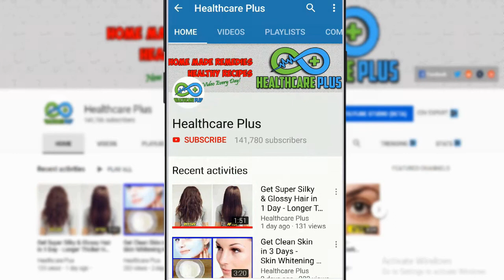100% SUCCESS | Lose Your Weight 20 Kgs Naturally || 7 Days Weight Loss Challenge - Healthcare Plus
100% SUCCESS | Lose Your Weight 20 Kgs Naturally || 7 Days Weight Loss Challenge.

Ingredients For This Remedy:
-Onion
-Honey